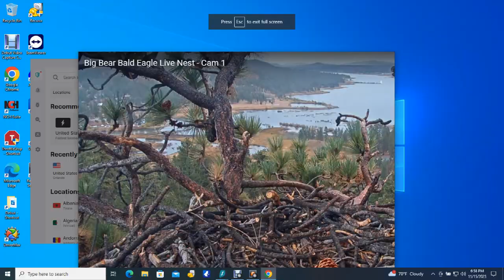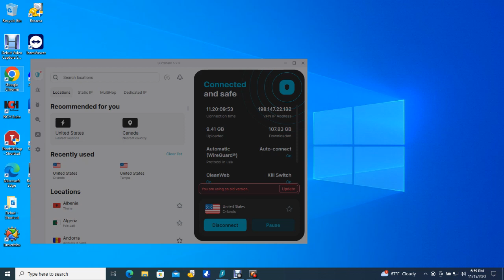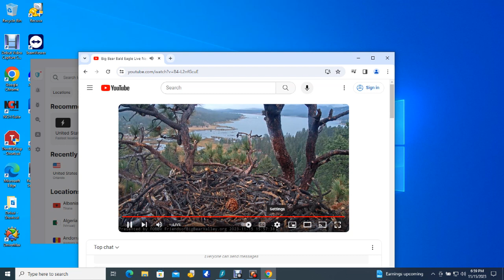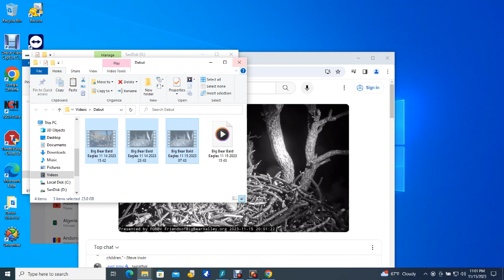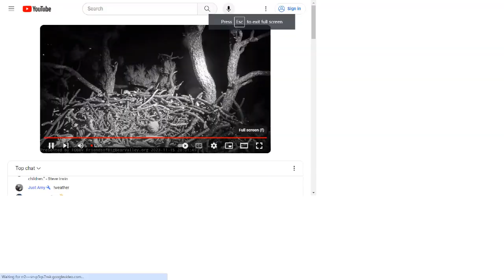Big Bear Bald Eagles 11/15/2023 15:43